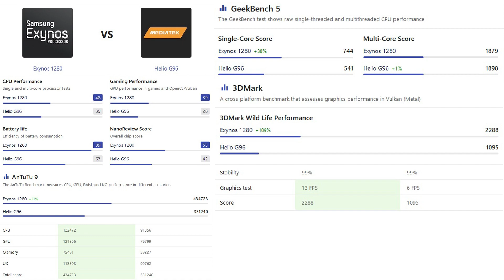Samsung Galaxy A33 5G VS Xiaomi Redmi Note 11S Karşılaştırma ! Fiyatları Benzer Fakat Farkları Çok !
Herkese Merhaba,Bu videomuzda Samsungun galaxy A33 5G modeli ile Xiaomi Redmi Note 11S modelini Teknik özellikleriyle birlikte detaylı bir şekilde kıyaslıyoruz.Kutu içeriklerinde bizleri neler karşılıyor,Tasarımlarında farklılık veya benzerlikler varmı,Performansları ve kamera farkları çokmu,Antutu,3Dmark,GeekBench5 test skorları nasıl,Ekran kalitesi benzermi,Samsungun galaxy A33 5G'nin teknik özelliklerinde ve Xiaomi Redmi Note 11S modelinin teknik özellikleri arasında ciddi farklar varmı ?
Batarya boyutları ne kadar,Hızlı şarj destekleri mevcutmu,Batarya performansları nasıl,Ekran Yansıtma ve Nfc Özelliklerini destekliyorlarmı,Samsungun galaxy A33 5G ve Xiaomi Redmi Note 11S Modellerinin Güncelleştirme destekleri kaç yıl sürecek ? bu soruların hepsine bu videoda değiniyor olacağım.Aklınıza takılan bir soru,öneri yada görüş olursa yorumlar kısmında belirtebilirsiniz.

Video zaman çizelgesi:
00:00 Giriş
00:25 Samsung Galaxy A33 5G ve Xiaomi Redmi Note 11S kutu içerikleri
00:53 Renk seçenekleri ve Tasarımları
01:53 Ekran özellikleri
02:40 Teknik Özellikleri performansları ve işlemcileri
03:21 Antutu 9 benchmark,GeekBench 5 Test Skorları
04:01 Kamera Özellikleri
04:47 Kamera Modları
05:20 Ses Batarya Şarj
06:07 Yazılım Sürümleri ve Güncelleştirme Destekleri Kaç Yıl
06:26 Nfc ve Ekran Yansıtma Mevcutmu
06:34 Değerlendirme